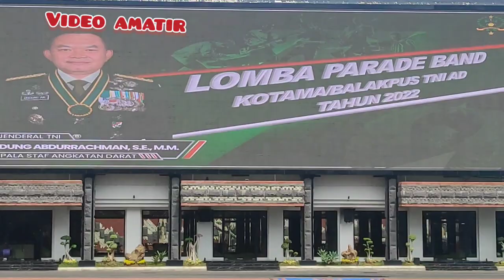Awasara Band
28 Maret 2022